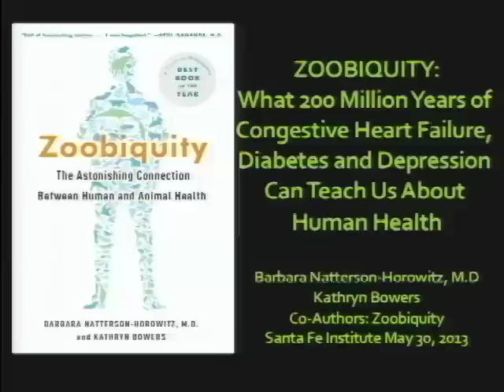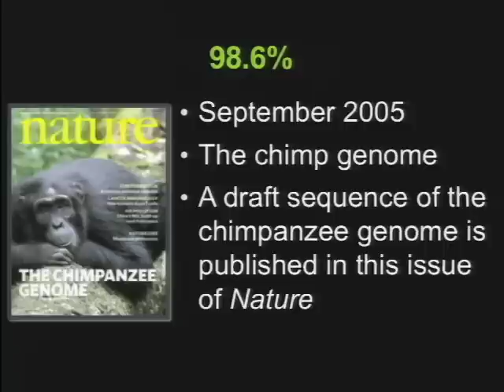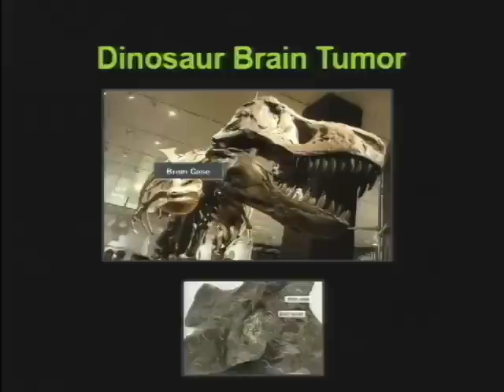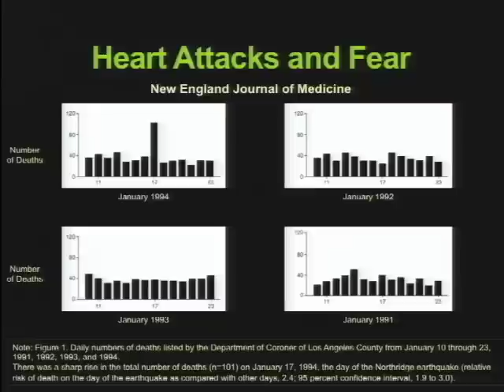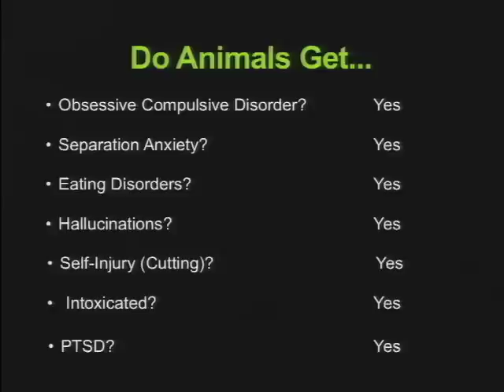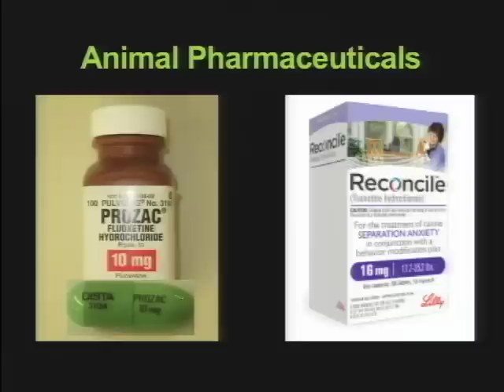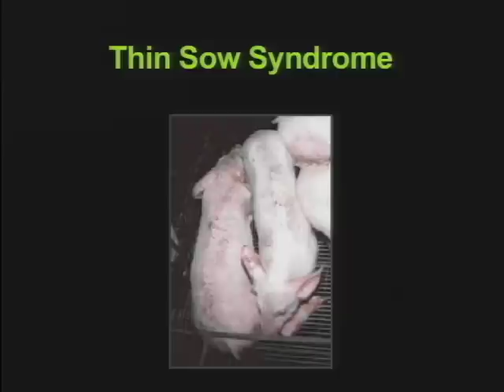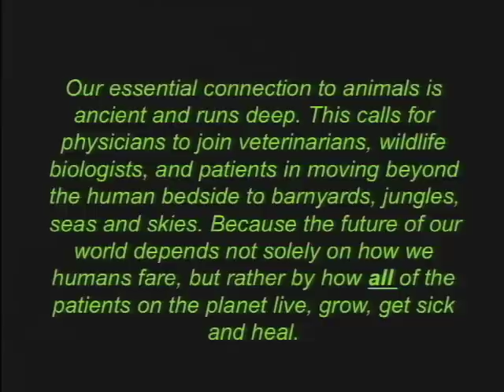Zoobiquity: What Dolphin Diabetes Can Teach Us About Human Health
Barbara Natterson-Horowitz

Dinosaurs suffered from brain cancer, arthritis, and gout. Koalas catch Chlamydia. Gorillas experience clinical depression. Stallions self-harm in a way that correlates to "cutting" for human patients. Animals and humans get the same diseases, yet physicians and veterinarians rarely talk. Drawing on the latest in medical and veterinary science, as well as evolutionary and molecular biology, Barbara Natterson-Horowitz proposes an interdisciplinary, comparative approach to physical and behavioral health for doctors treating patients of all species, and shows us how animal medicine might help us all feel better.